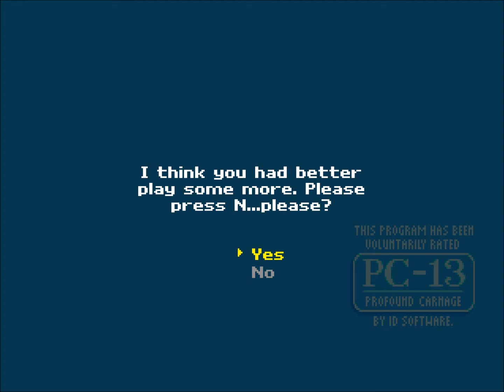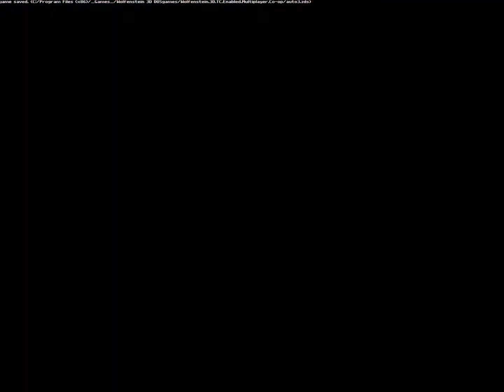Wolfenstein Walktrough with me as BEST Streamer (Wolfenstein 3D id_software game!) +1 (Just video!)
Тут НЕТУ МЕНЯ просто видос - как делалет Барт (The Bart) и все стримеры (просто запись!) #